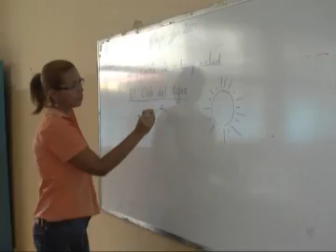EN ANZOÁTEGUI NO SE CUMPLIÓ EL PARO DE MAESTROS